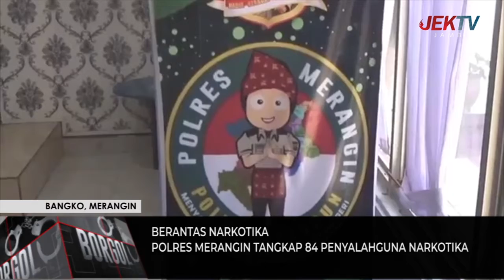POLRES MERANGIN TANGKAP 84 PENYALAHGUNA NARKOTIKA